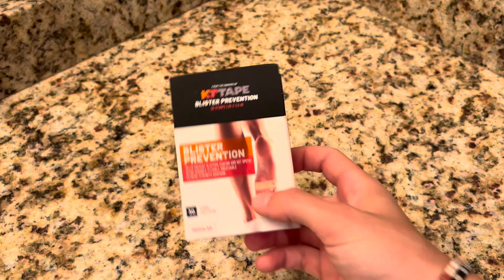KT Tape, Blister Prevention Tape Review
👉 Current Price & More Info (US)